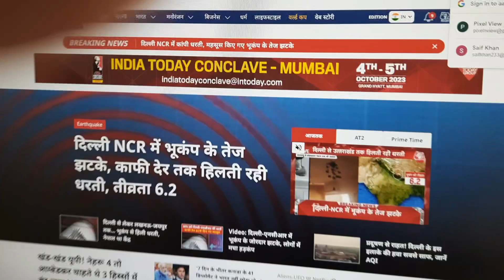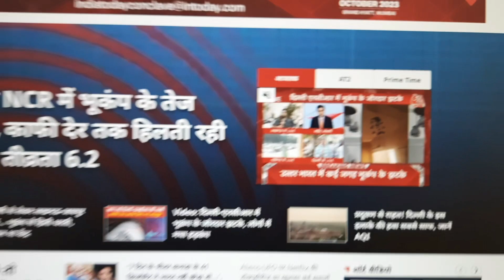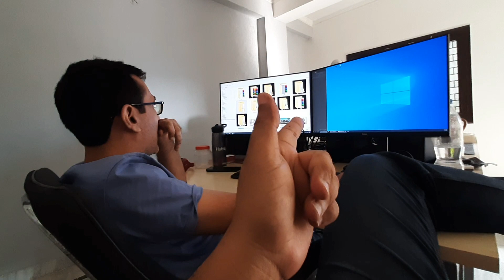काफ़ी देर तक हिलती रही Delhi | Earthquake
Description:
In this heart-pounding video, witness the terrifying moment when a powerful earthquake, measuring 6.2 on the Richter scale, struck Delhi. My cousin and I were in the middle of a conversation when the ground began to shake violently.

Despite the initial shock, we managed to stay calm and find safety. Thankfully, we can report that everyone is okay. This video captures our firsthand experience of the earthquake and the immediate aftermath. We hope this serves as a reminder of the importance of earthquake preparedness and safety measures.

 Channel Name
ThE UnSeeN FiNdeR